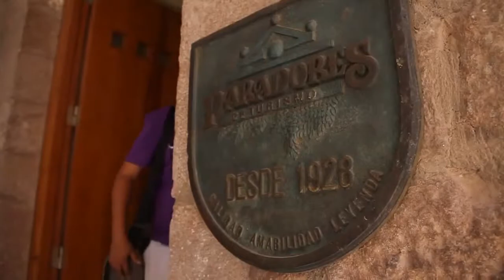Parador de Cardona por minube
Descubre con nosotros el Parador de Cardona, su entorno y gastronomía.